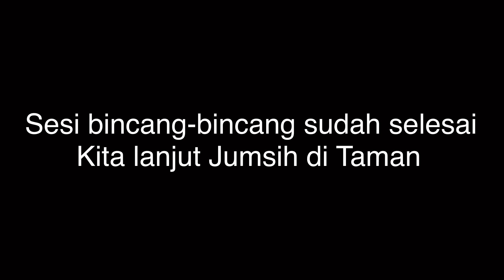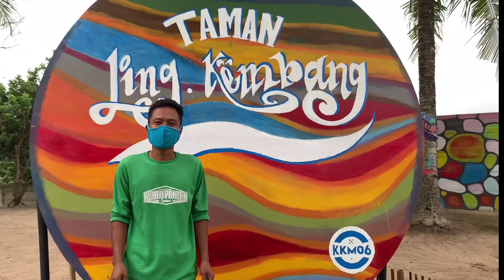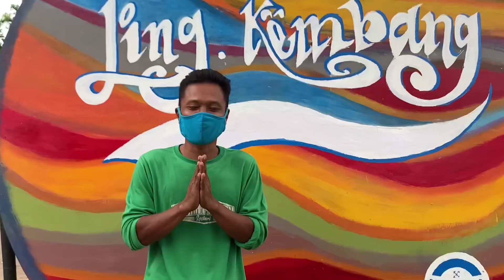Tetap Eksis Jumsih Kampung Kembang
warga bersama pemuda (i) kampung kembang gotong royong jumat bersih . host @roneeycurug editor @aaadeden

video lainnya

Cara Pembibitan Pepaya California

perpisahan KKM

YA NAB SALAM ALAIKA

Agustusan  seruu banget & lucu

Video Jumat berkah Jumat Bersih

Video Ibu Walikota rSerang

Video Hari Raya Idul Adha

video KKM Uniba

Interview Jumat Bersih

KWT “Andalan”

Al-Madinah Hadroh& Marawis

Profil Kel.Curug

Profil Kembang

Jumat Resik